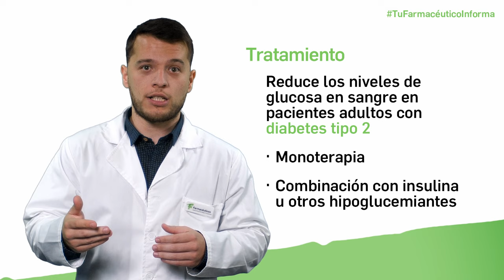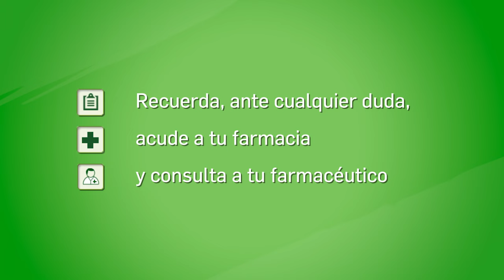Sitagliptina, Cuándo y cómo debemos tomarla - Tu farmacéutico informa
Videoconsejo sanitario sobre Sitagliptina, para qué sirve este medicamento, cuándo y cómo debemos tomarlo. Videoconsejo impartido por el farmacéutico Jorge Gómez-Carpintero, elaborado por el Consejo General de Colegios Farmacéuticos y producido por Medicina TV.

Sitagliptina es un fármaco utilizado para reducir los niveles de glucosa en la sangre en pacientes adultos con diabetes de tipo 2, sobre todo en pacientes con sobrepeso, cuando la dieta y el ejercicio no puedan por sí solos controlar los niveles de glucemia. Se puede usar tanto en monoterapia (cuando la metformina no está indicada) como en combinación doble o triple, con insulina o con otros hipoglucemiantes orales, tales como metformina, sulfonilureas y otros, que potencian su efecto.

Actúa principalmente estimulando la producción y liberación de insulina y reduciendo la producción de glucagón al inhibir la enzima dipeptidil-peptidasa 4, que degrada unas hormonas denominadas incretinas responsables de ejercer estas funciones. Esto contribuye a que la glucosa entre en las células y se normalicen sus niveles en sangre.

En las farmacias, sitagliptina está comercializada en forma de comprimidos de 25, 50 y 100 mg; además, hay disponibles medicamentos en combinación con metformina. Todos ellos requieren receta médica.

La dosis habitual de sitagliptina es de 100 mg al día en una única toma, aunque en pacientes con insuficiencia renal puede ser necesario reducir la dosis, hasta 25 o 50 mg/día. Se puede tomar con o sin alimentos. Ante un olvido, se recomienda administrar la dosis no administrada cuanto antes, salvo que faltara poco tiempo para la siguiente, que debe ser a la hora habitual. Nunca se deben administrar dos dosis el mismo día ni duplicar la siguiente toma.

Al tomar sitagliptina, sigue las recomendaciones de tu médico o farmacéutico en cuanto a dieta y ejercicio, que te ayudarán a controlar mejor la glucemia.

A pesar de que no es frecuente su interacción con otros medicamentos, es importante que informes a tu médico o farmacéutico si estás utilizando otros medicamentos o complementos alimenticios, aunque no precisen de receta.

Cuando se combina sitagliptina con otros fármacos antidiabéticos es posible que se produzcan hipoglucemias, es decir, bajadas importantes de la glucosa en sangre. Puede representar una situación grave, por lo que debes hablar con tu médico sobre cómo reconocer rápidamente los síntomas de hipoglucemia (como temblores, dolor de cabeza, mareos o aturdimiento), y cómo reaccionar en estos casos.

La sitagliptina suele ser bien tolerada. La reacción adversa que con más frecuencia aparece durante el tratamiento es, además de la hipoglucemia, el dolor de cabeza.

Y recuerda, pregunta siempre a tu farmacéutico de confianza. Te informaremos sobre cómo debes tomar sitagliptina y sobre cualquier otra duda que tengas.